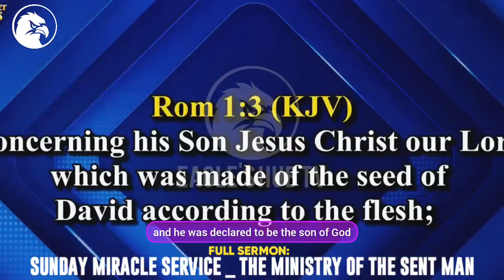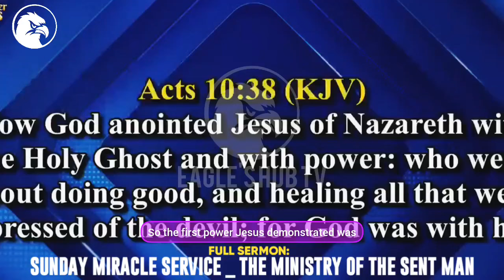THIS MESSAGE WILL ACTIVATE THE HEALING AND DELIEVERANCE ANOINTING IN YOU||APOSTLE MICHAEL OROKPO